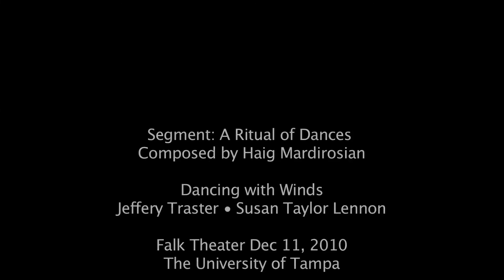A Ritual of Dances (Segment 2), Dancing with Winds, UT-CAL production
A Ritual of Dances, segment, was performed in Falk Theater December 10, 2010. A UT-CAL performance, composed by Haig Maridosian, conducted by Jeffrey L. Traster featuring students in dance, music, and theater.